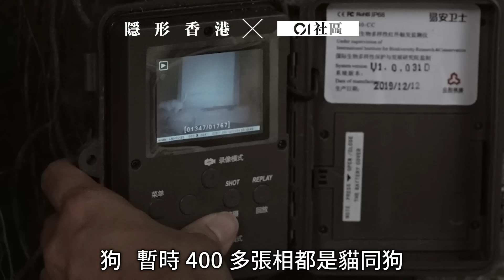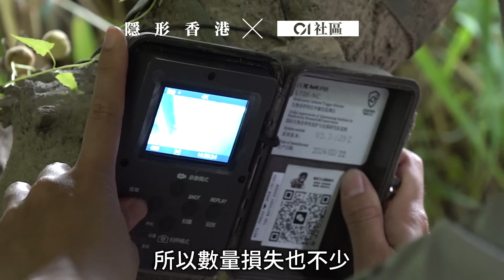港產科學家不斷「聞屎」追蹤水獺 4年不見真身未肯放棄｜01社區｜水獺｜嘉道理農場｜梧桐河｜保育｜足印｜糞便｜尋找【隱形香港】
港產科學家不斷「聞屎」追蹤水獺 4年不見真身未肯放棄【隱形香港】

嘉道理農場暨植物園（嘉道理）今年8月在上水梧桐河發現瀕危歐亞水獺的排泄物，並將喜訊發布至社交平台，引起更多人認識及關注原來香港有野生水獺，背後更揭露一班研究員為了守護7隻面臨滅族危機的水獺，如何堅持考「獺」、追尋「獺」蹤的努力故事。

其中一位負責考「獺」的嘉道理農場暨植物園中國保育項目自然保育主任梁幗頤（Aiko），過去4年來追蹤歐亞水獺在港的足迹，始終緣慳一面，至今未見其真身。Aiko只能憑着水獺遺留的一點點足印，與嗅過無數糞便，鍥而不捨去繼續這項任務，她笑說：「很多時覺得很難找、很辛苦，突然又會有一坨糞便出現，有機會了，然後又去做。我覺得就是因為這麼難找，所以我們才更大力度去保護牠們。」